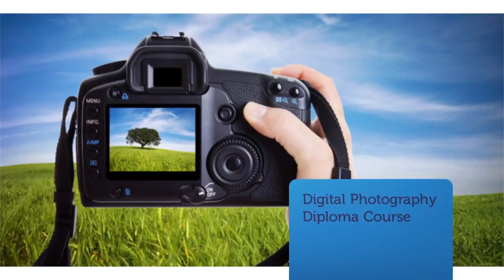Digital Photography Diploma Course | Centre of Excellence | Transformative Online Learning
📸 Get the Digital Photography Diploma Course for just £29 using the code UPSKILL 📸

This comprehensive and exciting Digital Photography Diploma will teach you everything that you need to know about Digital photography and how to take the perfect picture - as well as a good selfie!

The course is aimed at beginners and takes you right through to diploma level. Upon completion of the course assessment, you will receive your Digital Photography Diploma Certificate.